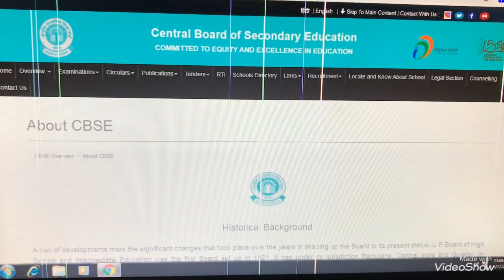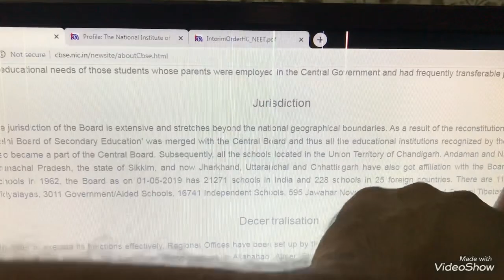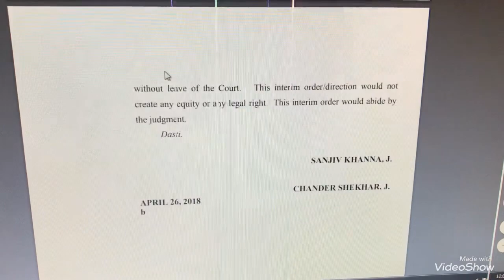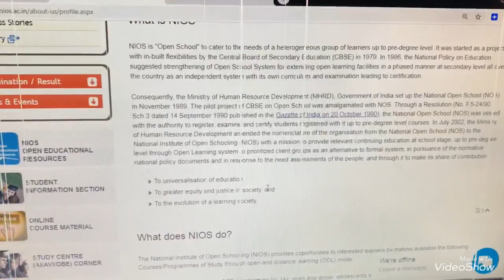NIOS vs CBSE Board || Value किस Board की ज्यादा है? Nios से किसी भी Job/Course में Adm ले सकते है।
*Dear Students*

*NIOS  vs CBSE Board ??*

*√ Value किस Board की ज्यादा है ??*

*√ Nios बोर्ड में आर्मी, Doctor, किसी भी Job औऱ Course में Admission ले सकते है ।*

*DU -SOL || NIOS || CBSE || IGNOU || DU*

इस video में आपको सारी जानकारी मिलेगी ।

*तो इस video को अंत तक देखें जिससे आपके सारे Doubt Clear हो जाये !*